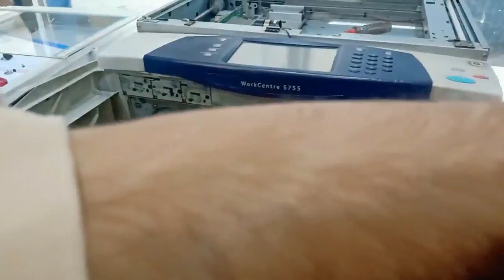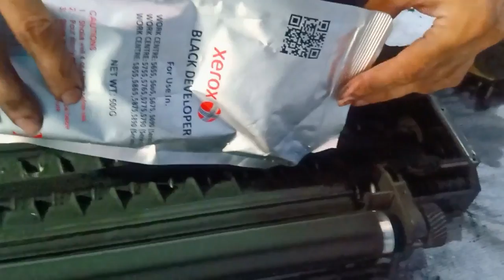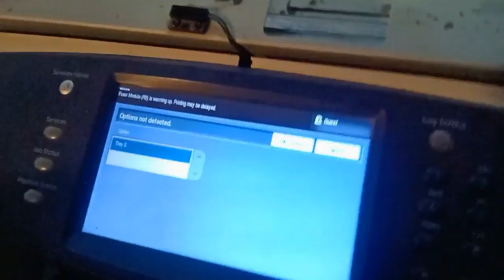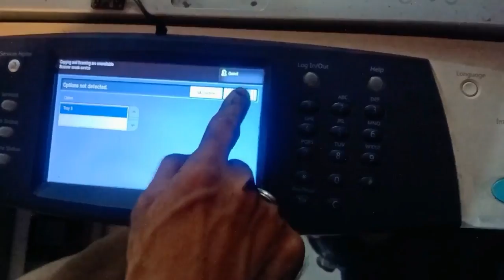developer refilling xerox photocopier machine | xerox 57xx | xerox 58xx photocopiers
photocopier
copy machine
printer copier
xerox copy near me
xerox copy machine
industrial copier
photocopy machine for sale
copier companies
scanner printer copier
copiers for sale
copy machines for sale
xerox copiers
small copy machine
printers copiers and fax machines
commercial copy machine
office copy machine
office photocopier
photo copiers
xerox photocopier
best copier scanner printer
used copiers for sale
best commercial copy machines
a3 photocopier
best copier
office copier printer scanner
photocopier companies
buy copier machine
copier brand
xerox fax machine
photocopier suppliers
used copier machine
purchase copier
industrial copy machine
copier leasing companies
small office copier
copy machine companies
laser copy machine
photocopiers
developer refilling xerox photocopier machine
xerox 57xx
xerox 58xx
developer refilling
xerox 5755
xerox 5855
xerox 5755 developer
xerox 5855 developer powder
xerox 5855 developer unit
xerox 5855 developer change
xerox
xerox 5755 developer change
xerox 5755 developer settings
xerox 5755 developer problem
xerox printing & photo editing
xerox developer
developer
developer powder